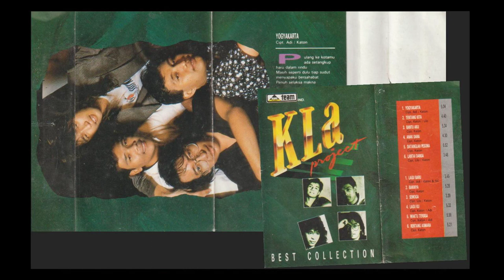KLa Project - 06 Lantai Dansa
Label: Team Records – 056
Year: 1992
Album: Best Collection

Writer: Lilo
Writer: Katon

Tracklist:
Side A
A1 – Yogyakarta
A2 – Tentang Kita
A3 – Bantu Aku
A4 – Anak Dara
A5 – Datanglah Pesona
A6 – Lantai Dansa
Side B
B1 – Lagu Baru
B2 – Baiknya
B3 – Semoga
B4 – Laguku
B5 – Waktu Tersisa
B6 – Rentang Asmara